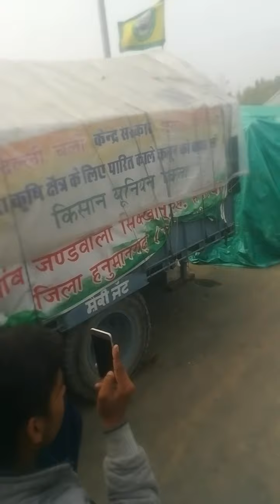Delhi Kisan Aandolan Mein Jaate Hue Jay Jawan Jay Kisan